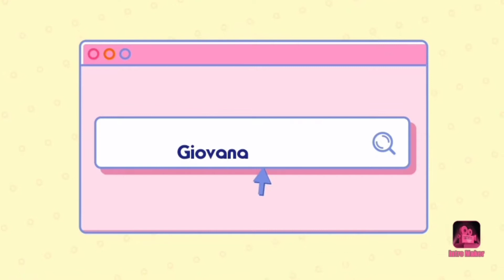Caça Ao Ovo De Páscoa - (Giovana Sperafico Seiva Doria)